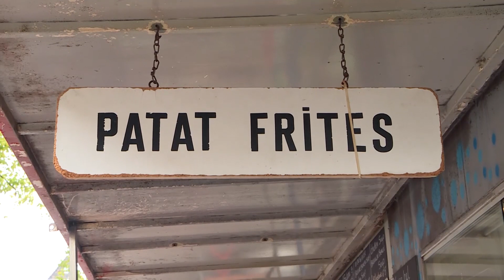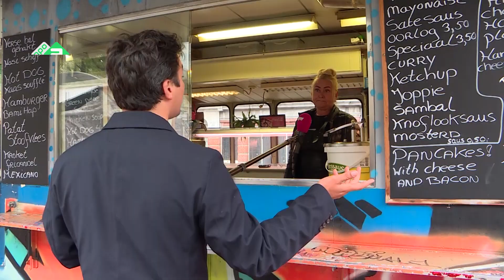Definitief einde: yuppen verjagen patatkraam Waterlooplein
Op 13 mei ging Slijptol langs bij de ras-Amsterdamse patatkraam van Monique Quist op het Waterlooplein. Ondanks dat zij als één van de weinigen in Amsterdam nog betaalbare koffie en patat verkoopt, vindt het stadsbestuur dat zij vanaf 1 oktober niet meer welkom is op het plein. Slijptol ging langs om afscheid te nemen.